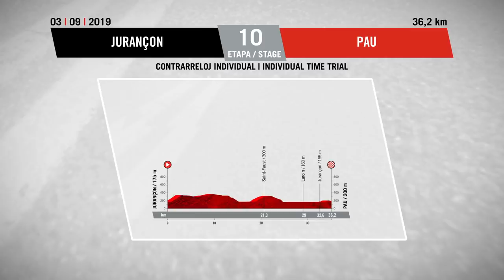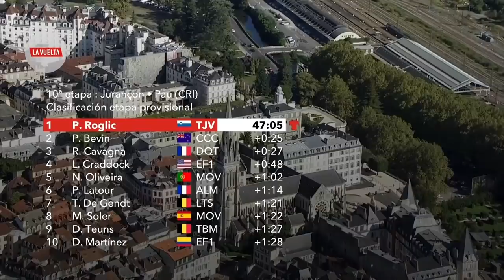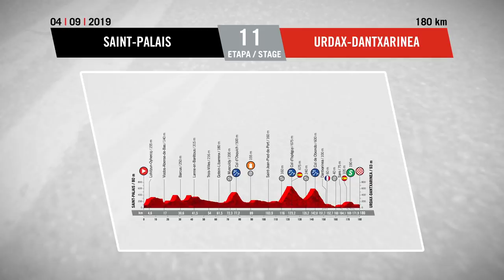Vuelta a España 2019 Stage 10 Highlights: Jurançon – Pau | GCN Racing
After a rest day, the Vuelta a España resumed with the 10th stage individual time trial taking in 36.2km from Jurançon to Pau. This famous cycling city was the venue for the time trial in this years Tour de France. This is the only chance for specialists against the clock to put time into the climbers in this year’s race,  also to claw back any time lost in mountains so far and to give themselves a buffer for the high mountains to come. This isn’t a livestream, but it's the only highlights you need.